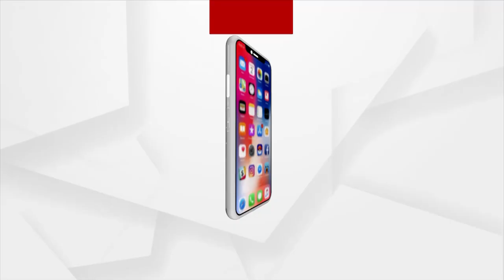Headlines 5PM | 6th September 2021 | Argus News